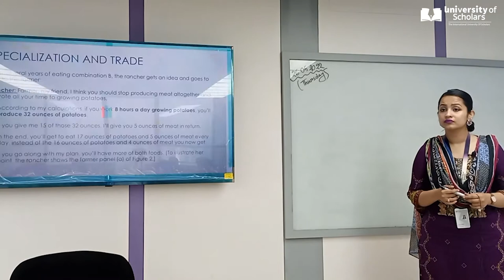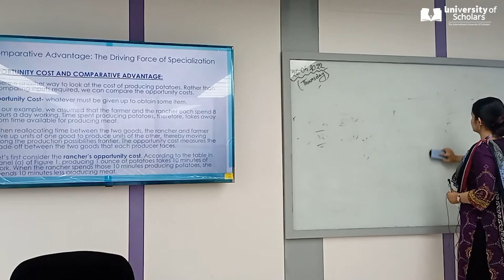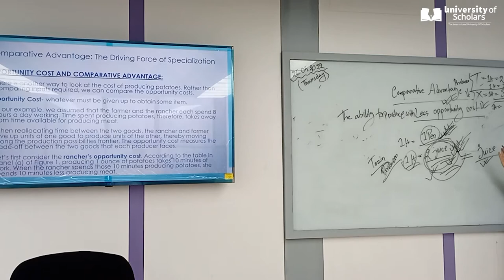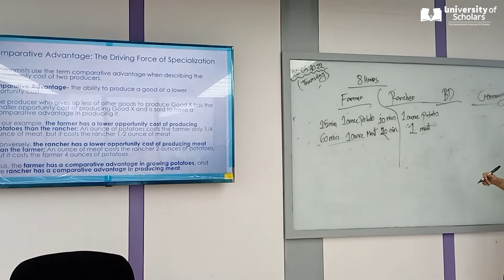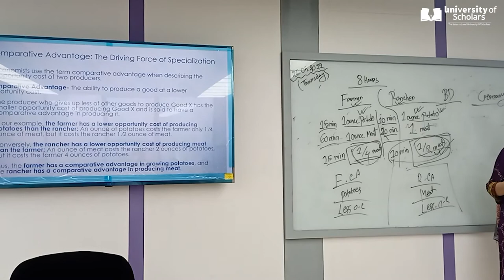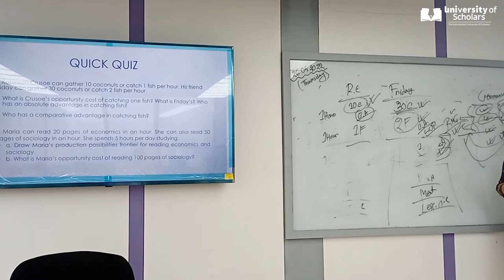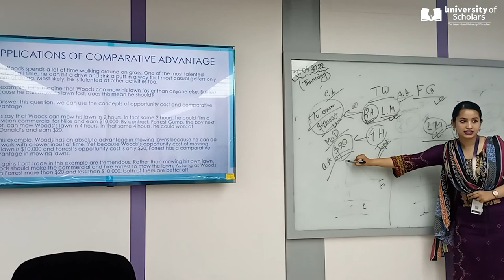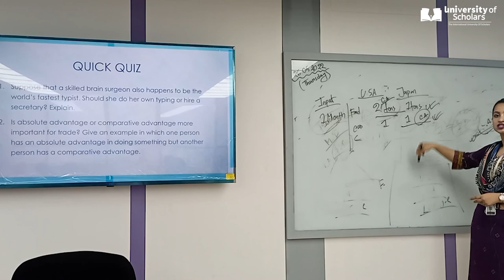Microeconomics | Chapter-3 | BBA | Tazin Ahmed | University of Scholars.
Interdependence and the Gains from Trade | Comparative Advantage: The Driving Force of Specialization, COMPARATIVE ADVANTAGE AND TRADE, QUICK QUIZ , APPLICATIONS OF COMPARATIVE ADVANTAGE, SHOULD THE UNITED STATES TRADE WITH OTHER COUNTRIES ?QUICK QUIZ.